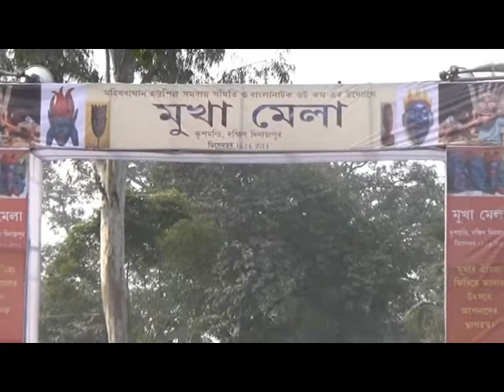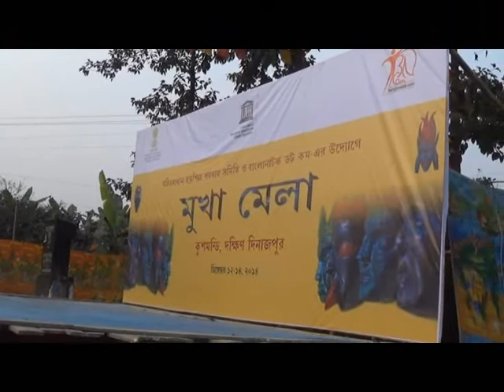Mukha Mela 2014, Kushmandi, Dakshin Dinajpur | banglanatak dot com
The ecstatic wooden masks of Kushmandi in Dakshin Dinajpur is associated with the Rajbongshi community. Around 250 artists are engaged in making Wooden and Bamboo Masks and other items of decor. These masks are part of the costume of the traditional Gomira dancers who perform to propitiate the deity to usher in the 'good forces' and drive out the 'evil forces'. Themes of the masks are generally spiritual, historic and religious.

Explore the Folk Art Centre to learn about history of the community & craft and learn about the craft-making process. Participate in workshops and know the associated stories. Visit the ruins 'Neelkothi' from the British era and also witness Dhokra mats of women weavers. You can also explore nearby Kulik Bird sanctuary in Raiganj.